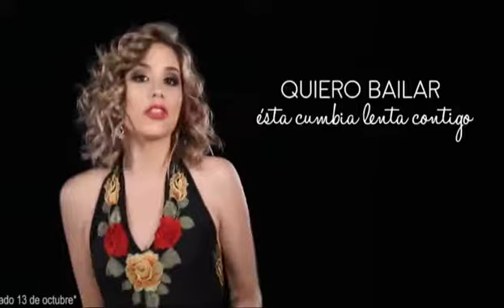Oktoberfest Lumar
Video realizado para la disco LumarShow, para el Oktoberfest